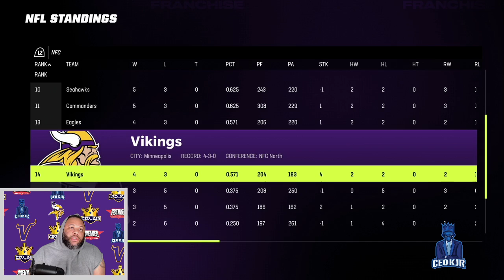Premier Madden League SZN 1 Week 9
Vikings @ Commanders